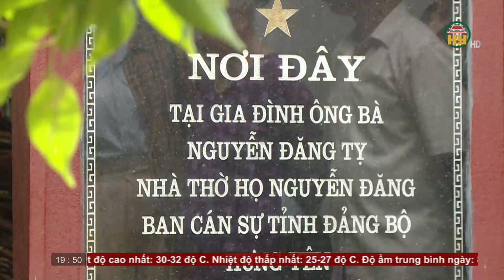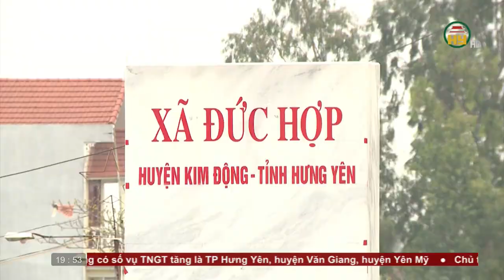Thời sự Hưng Yên thứ 7 ngày 19/08/2023